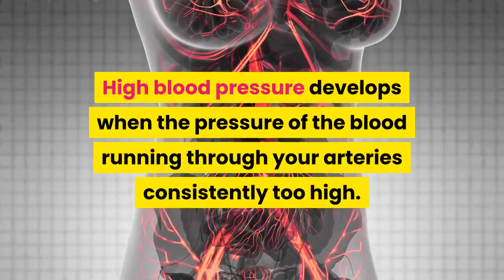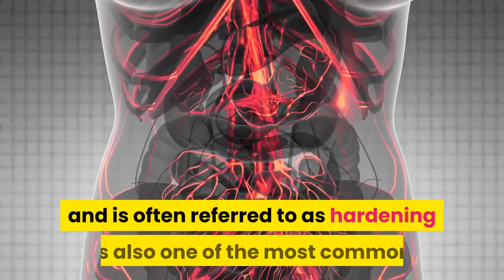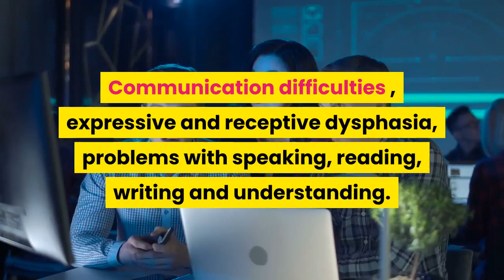Stroke in younger adults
Stroke is often to be thought to only affect older people but about a third of strokes affects people under the age of 60.